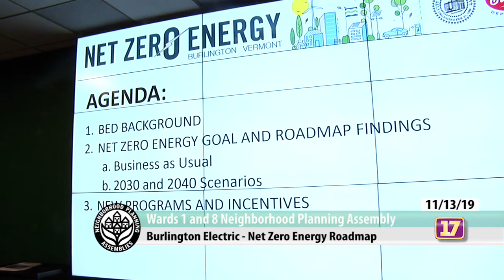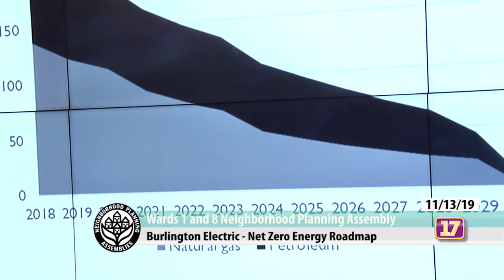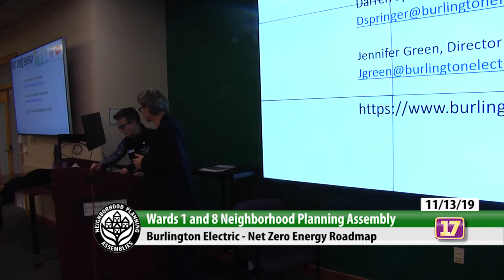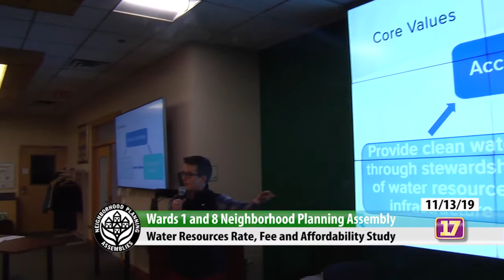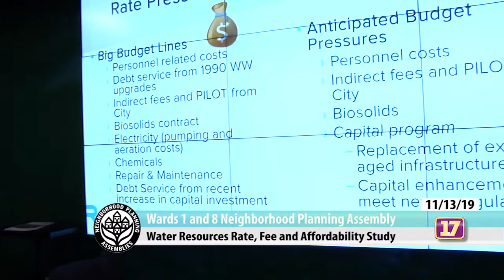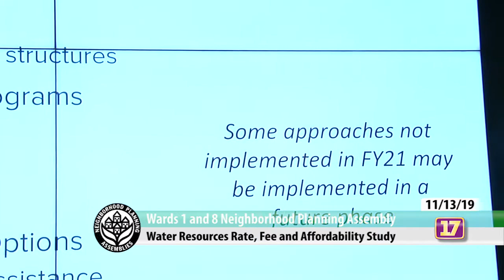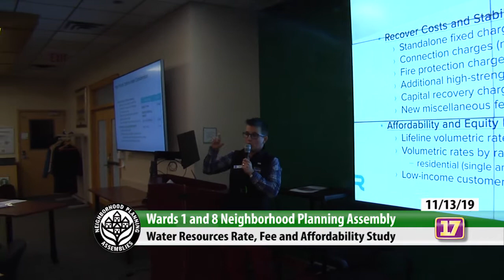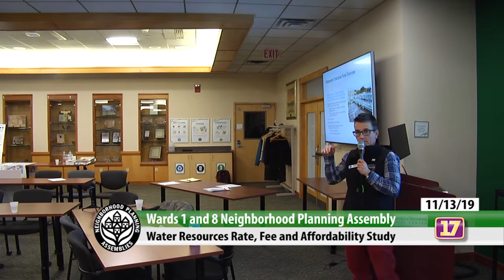11/13/2019 Wards 1 & 8 NPA